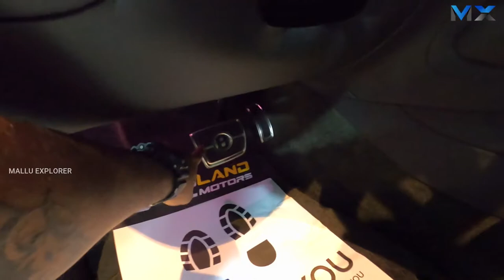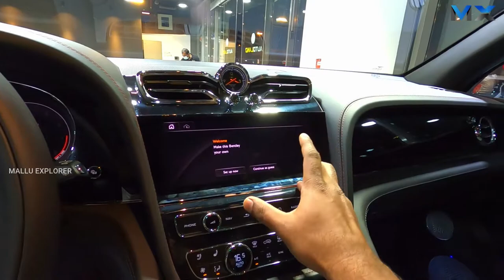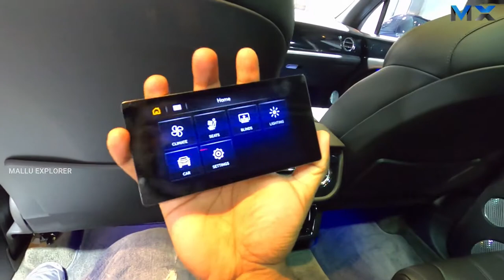2021 Bentley Bentayga V8 First Edition @Auto Land Motors Dubai